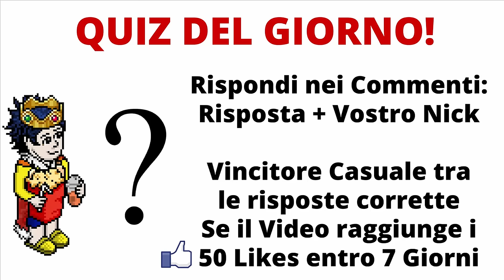Lo SCAM di OSL & La Guerra dei 4vs4 - feat GwenValentine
Rispondi alla DOMANDA per aggiudicarti il PREMIO: Di che colore sono i Draghi di Giada?
Ultimo video:     Premi " MOSTRA ALTRO "

Regolamento Quiz a premi del Video :
Per ogni video ci sarà un vincitore, il premio sarà un Palloncino Habbo 15, un furno di grande valore in quanto al proprio interno si possono trovare Crediti / Giorni HC / Giorni BC e Rari di Immenso valore, come il Drago Marrone del valore di 2.500 crediti, in pratica è come se vi stessi regalando un Gratta e Vinci, ma con una percentuale di Vittoria molto più alta
Il vincitore sarà estratto a sorte tra i Commenti, ovviamente deve essere Iscritto al Canale ed aver lasciato il Like al video. Ovviamente nel Commento quando si risponde ricordatevi di inserire il vostro Nickname altrimenti non potrò pagarvi
IMPORTANTE :
I premi saranno distribuiti se e solo se, entro 7 giorni dalla pubblicazione del Video sarà raggiunto il numero di Like indicato nei primi secondi del Video stesso (Attualmente 50) quindi per essere sicuri che ciò accada consigliate il Canale a qualche vostro amico condividendo il Video !